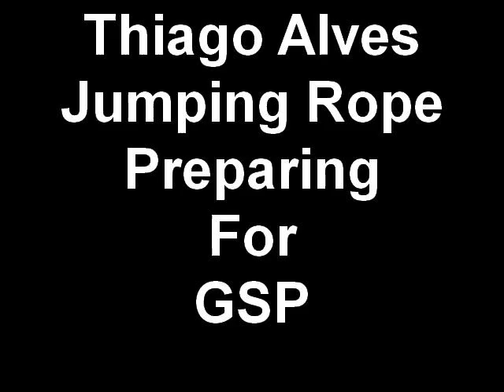UFC FIGHTER THIAGO ALVES JUMPING ROPE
Training at American Top Team in Coconut Creek Florida.
Thiago Alves Jumps some rope 6 weeks out from UFC 100and his Fight with George St Pierre.